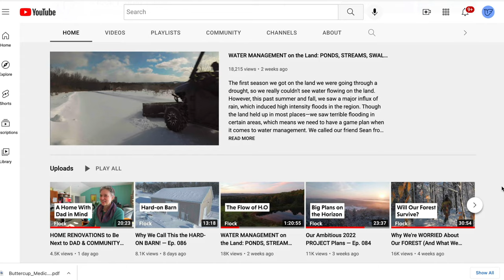CACTUS & SUCCULENT Show on the Lower East Side, NYC — Ep. 282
While in New York, I was invited to the inaugural Lower East Side Cactus and Succulent Society Show. The Cactus and Succulent Societies in New York used to host very large shows, but slowly started to cut back, as members started to dwindle. With all the plant interest, there's been a resurgence of interest in more get-togethers and shows.

Find out more about the Lower East Side Cactus and Succulent Society

 😎 COOL STUFF  ↴
ONLINE COURSES:
➨ A Beginner's Course to Houseplants: